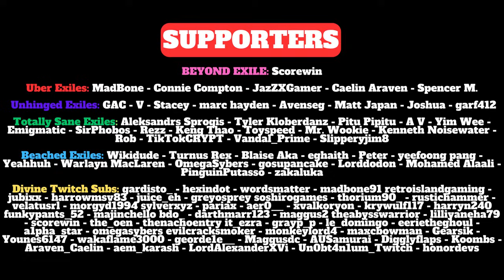The Biggest New Path of Exile 2 Feature ROCKS...Right?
Path of Exile 2 beginners will enjoy knowing each and every POE2 class will have complete access to WASD movement. The POE2 druid, the monk, the mercenary, all twelve of them will be able to access this particular style of gameplay not common in ARPGs.

The POE2 beta is on track to be the next step up in the genre. Grinding Gear Games is doing an excellent job developing this highly-anticipated action roleplaying game and sequel to Path of Exile 1.